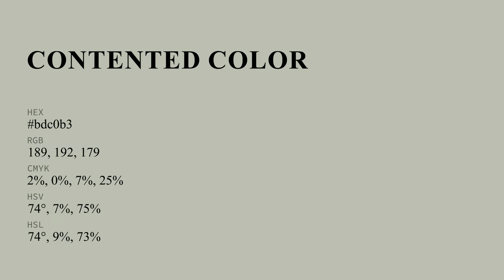Contented color bdc0b3 hex color - Grey color - Cool color bdc0b3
What color is Contented ? bdc0b3 hex color - Grey color - Cool color bdc0b3

Hex bdc0b3 Color Code is also known as Contented color.

Hex bdc0b3 Color code in RGB color code model is created after adding 74.12% red color, 75.29% green color and 70.20% blue color.
Hex bdc0b3 Color code in CMYK color (process color) code model is generated after subtraction of 1% cyan, 0% magenta, 6% yellow and 24% black.